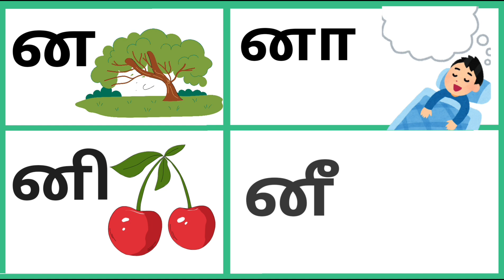Tamil uyir mei eluthukal | Tamil alphabets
ன வரிசை சொற்கள்.